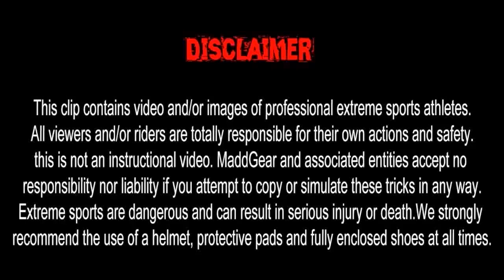Maor Ben Baruch Quick Realese V2